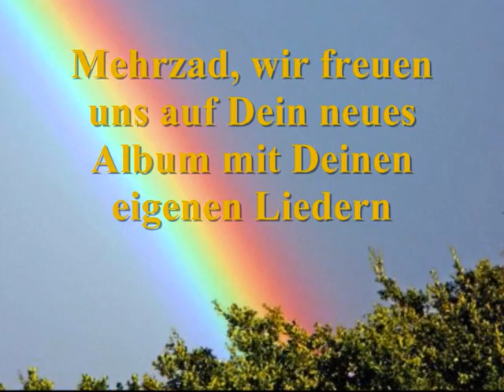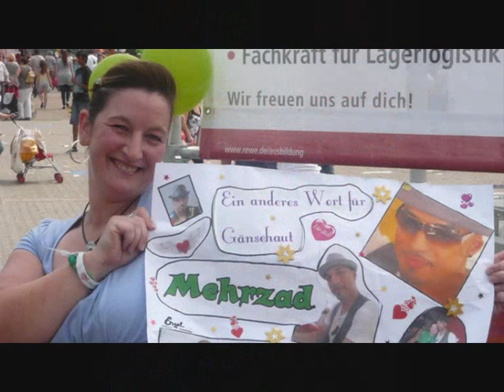Mehrzad Marashi Hochzeit , stand by me (Jon Bon Jovi)